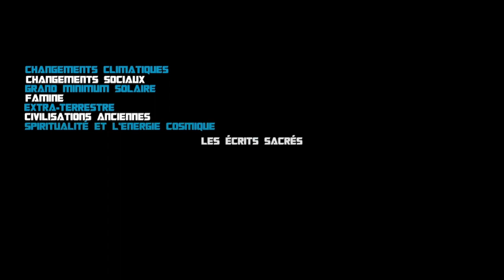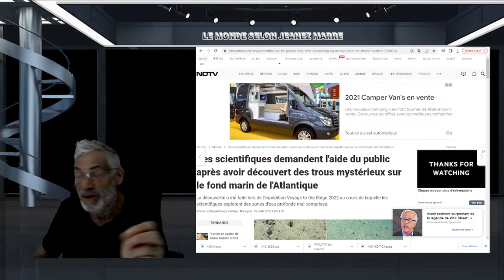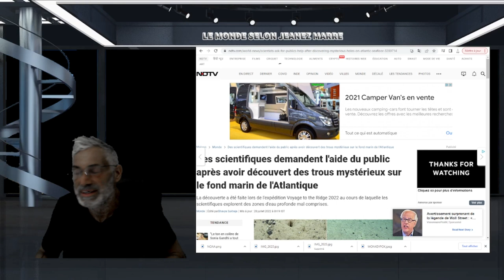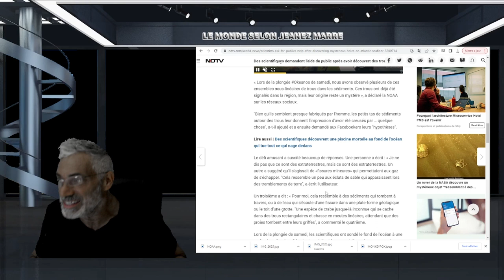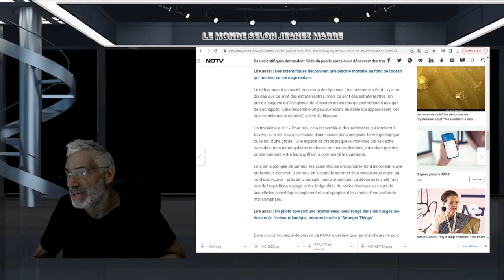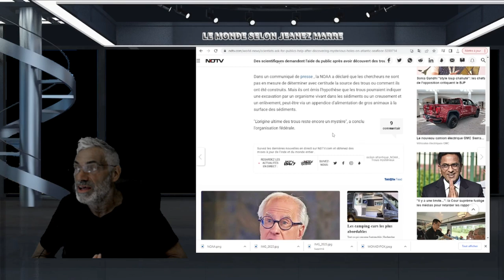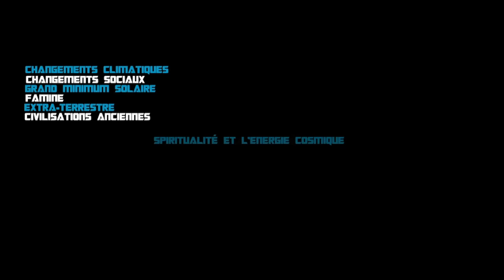DES TROUS MYSTÉRIEUX DÉCOUVERTS AU FOND DE L'ATLANTIQUE; SONT ILS D'ORIGINE EXTRATERRESTRE?